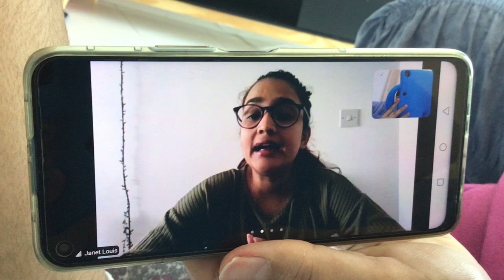Ms. Janet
What else?